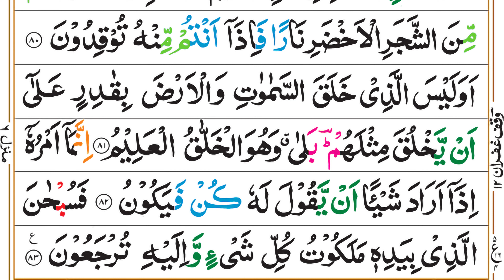♥ Surah Yaseen ♥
Surah Yasin
Full With Arabic Text
4K
Surah 36
سورۃ یس

yasin
yasin sharif full
yasin surah